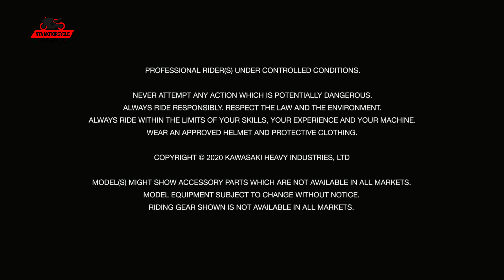New 2021 kawasaki KX250 Tech Video | Promo Video | NTA Motorcycle